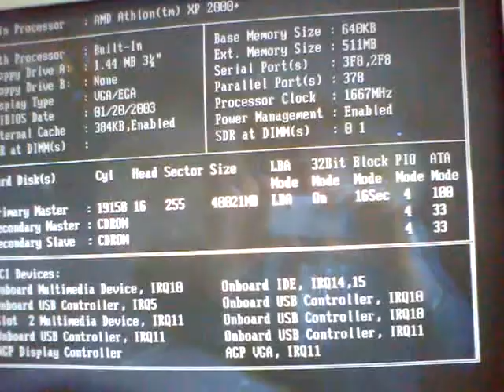ATI Radeon 9250 128MB Grafikkarte einbauen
Ich zeige hier wie man eine ATI Radeon 9250 128MB Grafikkarte einnbaut. Ganz einfach: Computergehäuse öffnen, passenden Steckplatz suchen, Karte einschieben bis zum Anschlag, festschrauben (wenn nötig), Monitorkabel an die Grafikkarte anschließen. Meistens erkennt der Computer die Karte gleich als PLUG&PLAY Karte, wenn nicht auf der Homepage des Herstellers Treiber suchen.
FERTIG!!!